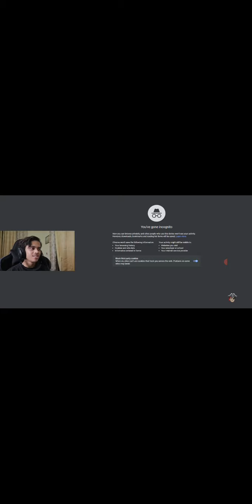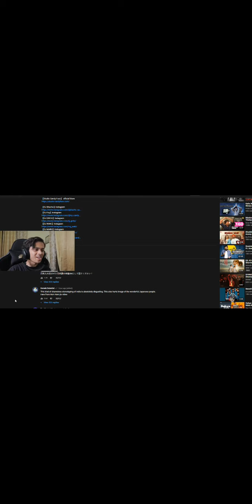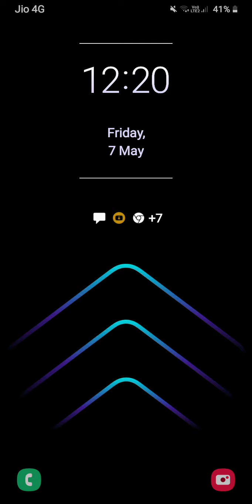CURRY POLICE ROAST | CAPTAIN INDIA ON CURRY POLICE REACTION | CURRY POLICE SONG ROAST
earphone+main 2:00

 FING ROAST TO EMIWAY BANTAI INDIA TO JAMAICA FT CHRIS

GO TO THEIR MAIN VIDEO AND REPORT IT
THEY ARE DISRESPECTING OUR CULTURE